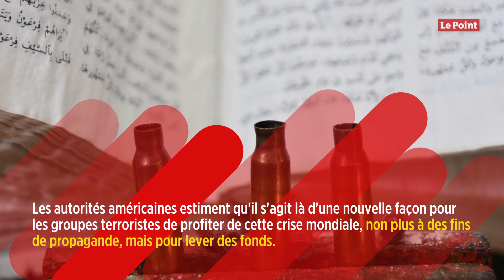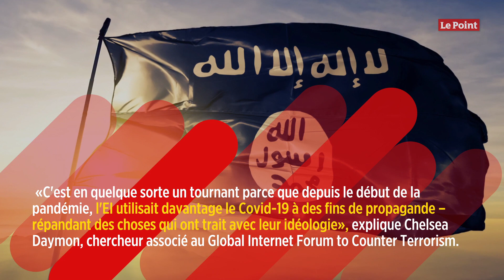Comment l'État islamique utiliserait le Covid-19 pour sa propagande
La justice américaine a mis en échec une escroquerie de l'EI visant à vendre de faux masques, selon Business Insider. Un nouveau stratagème qui interroge.